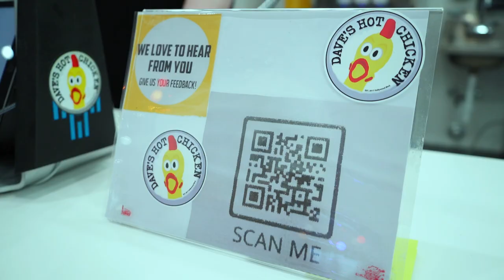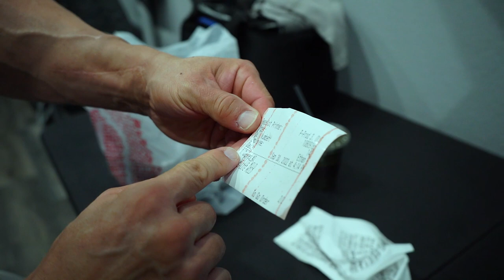CHEAT MEAL 🔥 DAVE'S HOT CHICKEN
Powerhouse Gym Las Vegas owner Hidetada Yamagishi tries Dave's Hot Chicken for the first time as a cheat meal.